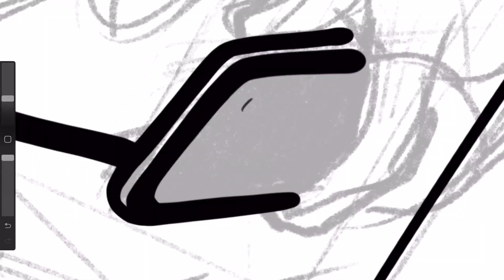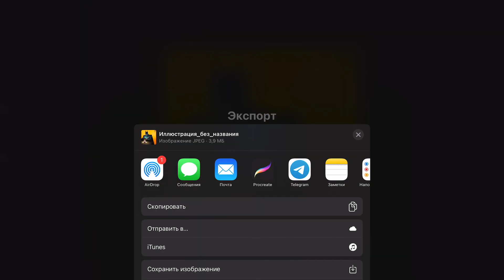BATMAN DAY 2022 | Speedpaint